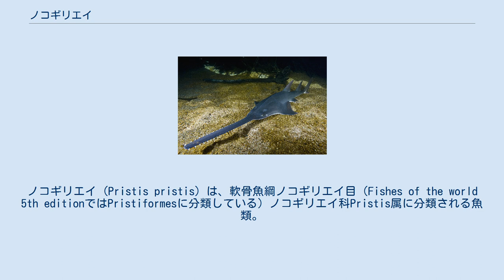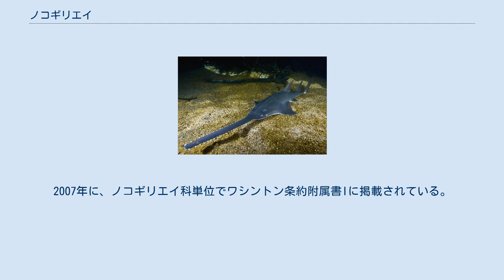ノコギリエイ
ノコギリエイ (Pristis pristis) は、軟骨魚綱ノコギリエイ目（Fishes of the world 5th editionではPristiformesに分類している）ノコギリエイ科Pristis属に分類される魚類。
 インド、オーストラリア、ガイアナ、ギニアビサウ、コロンビア、シエラレオネ、スリナム、ソマリア、ニカラグア、パキスタン、パナマ、パプアニューギニア、バングラデシュ、ブラジル、仏領ギアナ、ベリーズ、ホンジュラス、マダガスカル、モザンビーク 最大全長は656センチメートル。
 以前はインド洋から西太平洋の個体群をP. microdon・大西洋の個体群をP. perottetiとして分割する説もあったが、形態やミトコンドリアDNAの分子系統解析から本種のシノニムとされる。
 水深の浅い沿岸域・河口・淡水域に生息する。
稚魚は河川などの淡水から海水への移行帯で成長するが、ニカラグア湖では多くの個体が淡水域に生息かつ繁殖しているという報告例もある。
 鰭も含めて、食用とされる。
肝臓などの内臓や吻が、薬用になると信じられていることもある。
皮が皮革として利用されることや、歯が利用されることもある。
吻は骨董品とされたり、儀式に用いられることもある。
 生息数の推移を示すデータはないものの、以下の原因により生息数は減少していると考えられている。
漁業による乱獲や混獲、都市開発や農地開発による生息地の破壊、河川改修による稚魚の成育場所の改変、採掘による水質汚染などによる影響が懸念されている。
アメリカ合衆国・タイ王国・南アフリカ共和国・メキシコなどの多くの分布域では、すでに絶滅したと考えられている。
2007年に、ノコギリエイ科単位でワシントン条約附属書Iに掲載されている。